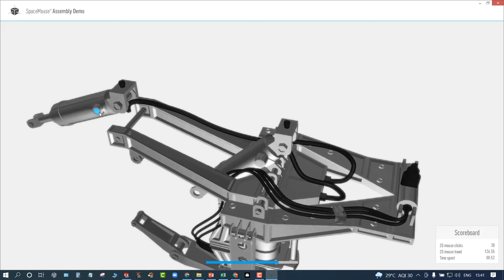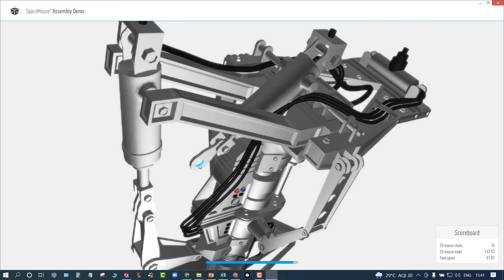3DConnexion Assembly Demo | Speed Test